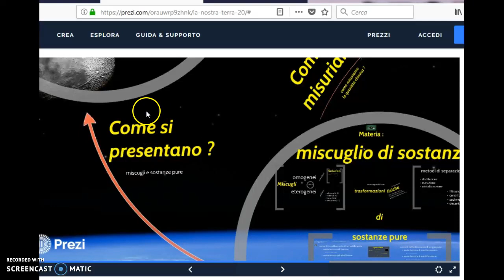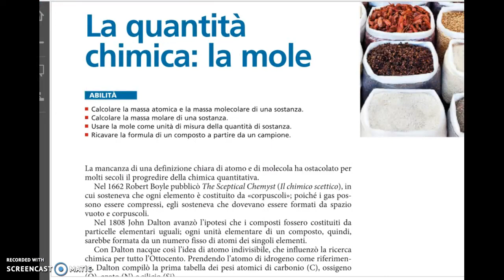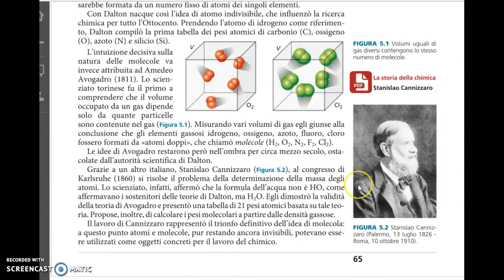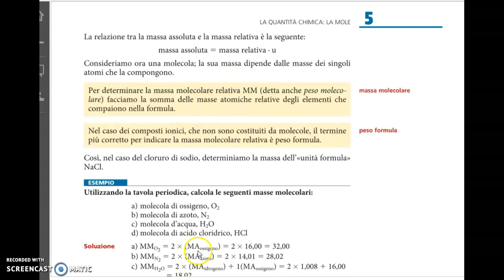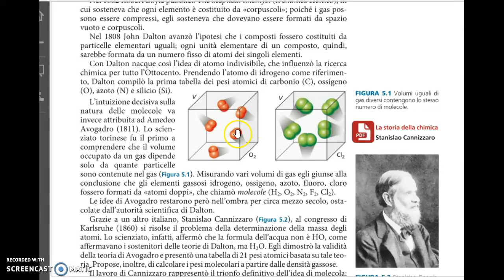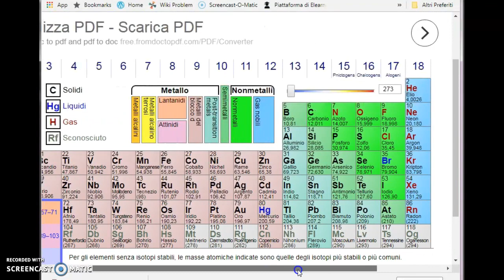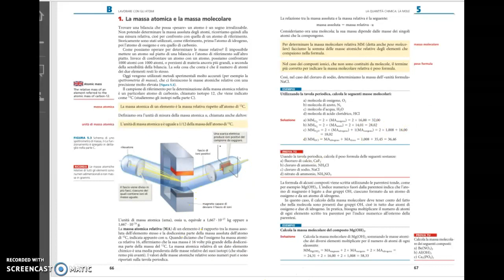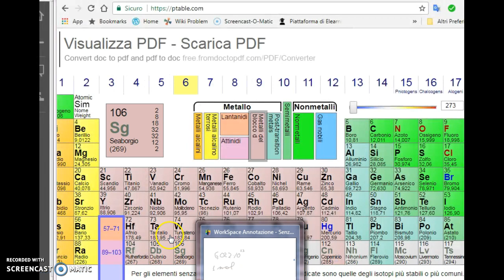Lz ZT C05 - La quantità chimica: la mole